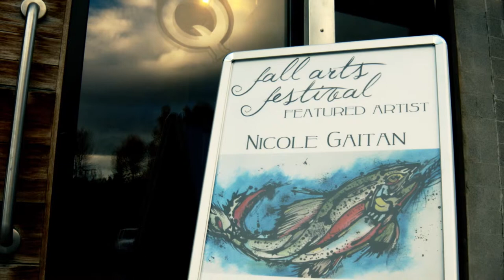Nicole Gaitan Artist's Profile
Jackson Hole artist Nicole Gaitan shows off her amazing talent in this short artist's profile.  Produced and directed by Raul Gutierrez.

Shot on a Black Magic Cinema Camera using Samyang 14mm and 35 mm Primes.  Edited on Adobe Premiere Pro CC and color graded on Davinci Resolve.